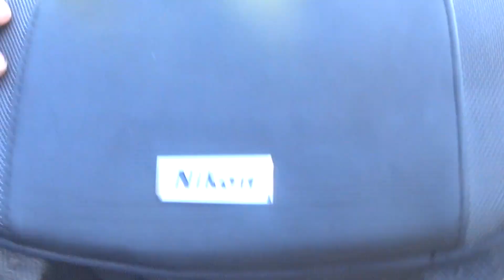Nikon Pics in Bellevue Iowa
Had to take a ride up to Bellevue Iowa to take some pic with my Nikon D3400